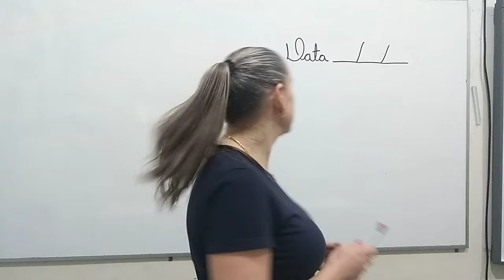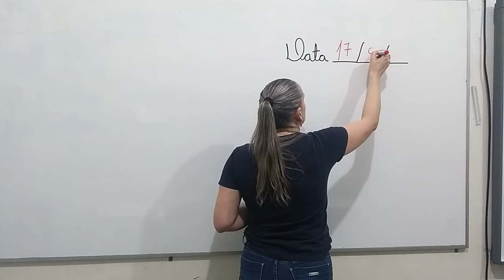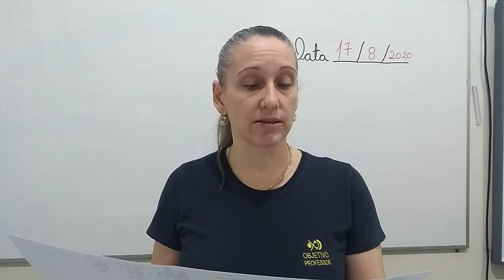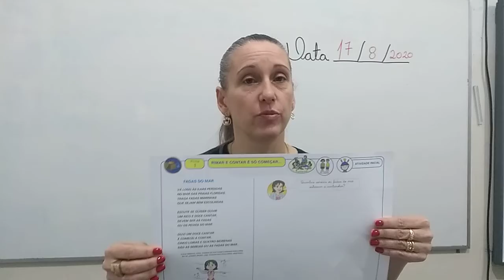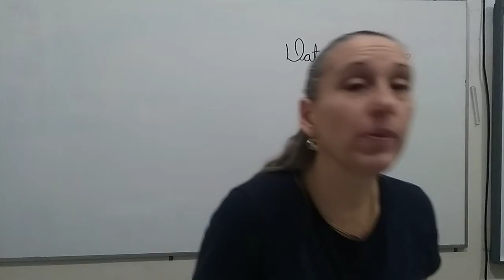PRE I MAT VESP 17 08